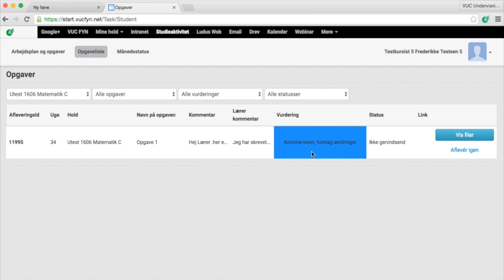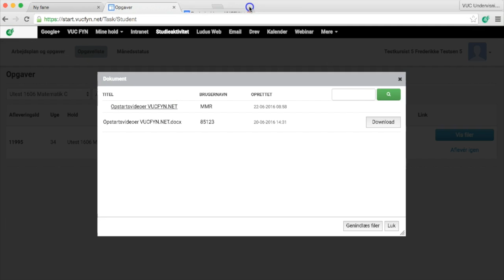Google Docs -kommentarspor, HF & VUC FYN